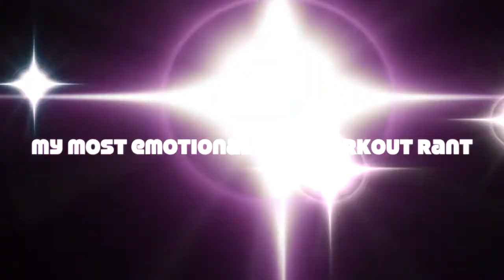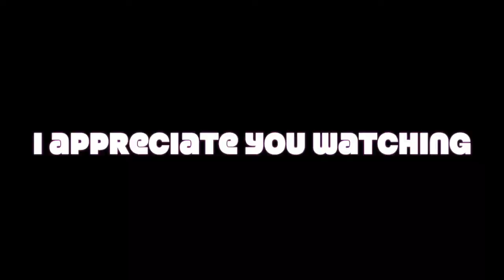Vegan Bikini Prep Vlog | Emotional Breakdown | Ep. 3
Thank you so much for coming to my channel to watch another Vegan Bikini Vlog!

Today's Vlog was really emotional for me. I felt like I had to show you guys my emotional side. Being a mom, what competing means to me, my passion for helping others, and my new drive and passion is helping moms.

If you want to to see my current  bikini prep process, go to my IG, especially on my IG Stories. I share what I eat, my life, my dedication, and so much more.

If you are a mom follow @Sweaty_Mommy It's my new passion.

For Vegan Recipe Ideas get my E-Book "The Affordable Vegan Diet"